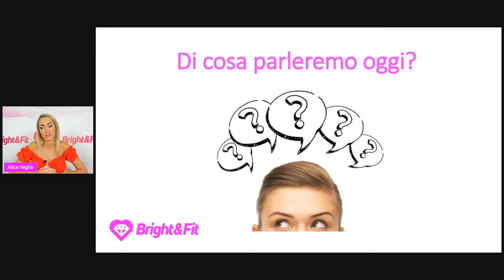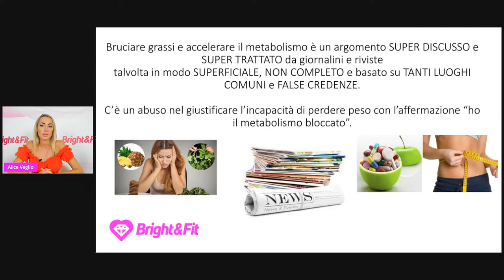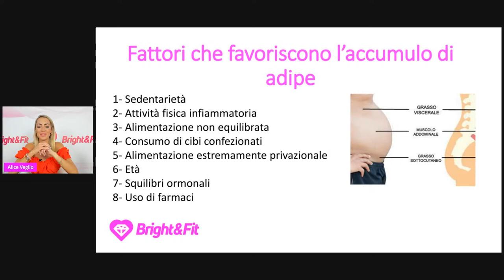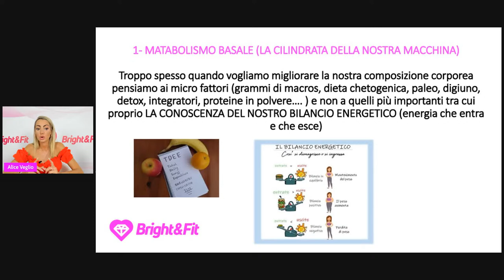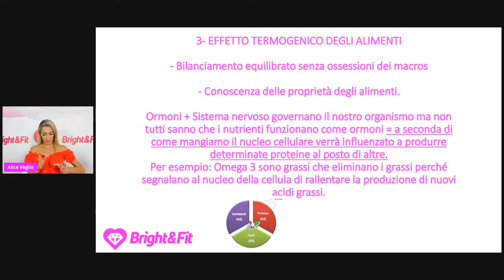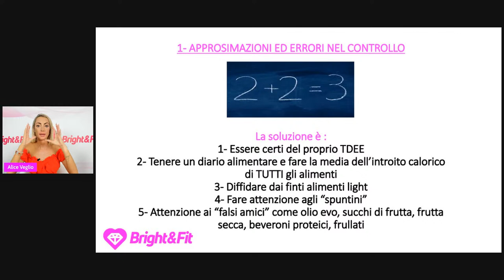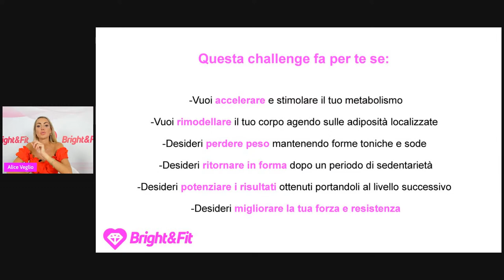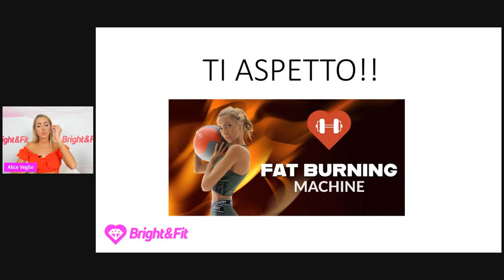Come ATTIVARE il METABOLISMO e bruciare grassi h24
Come ATTIVARE il METABOLISMO e bruciare grassi h24 | Tutti i metodi per attivare e accelerare il metabolismo anche per chi non pratica attività fisica da molto tempo